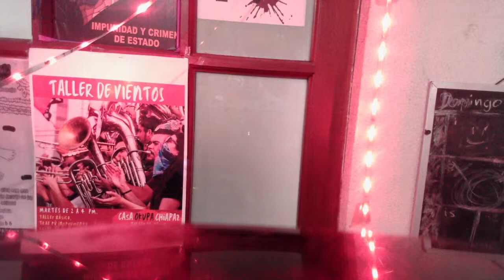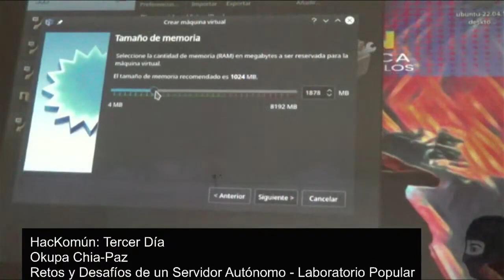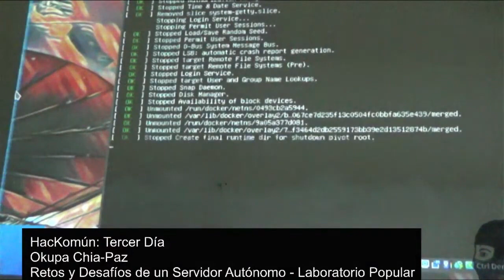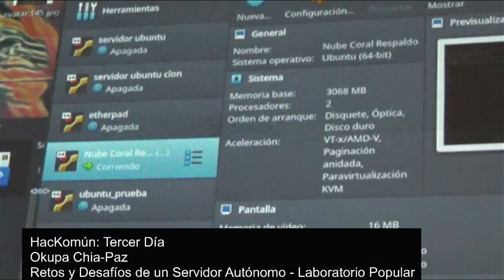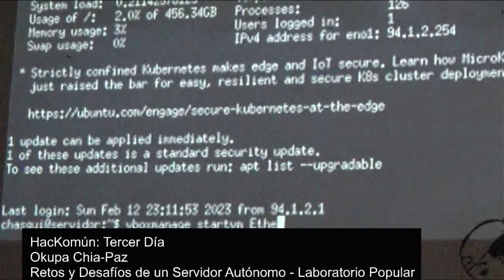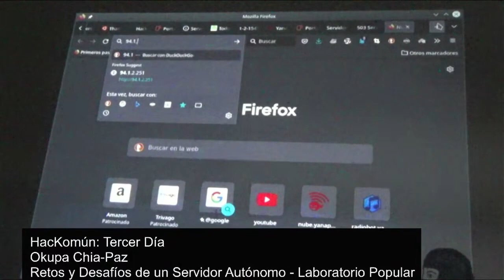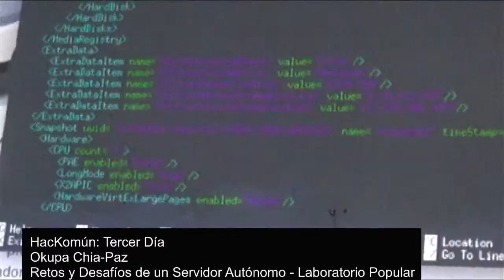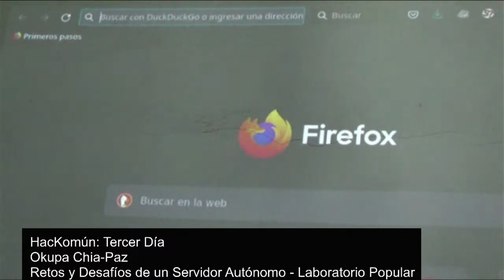Retos y Desafíos de un Servidor Autónomo - Yanapak.org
Charla demostrativa sobre la experiencia de montar un servidor de servicios digitales sin conocimiento alguno. Las piedras que nos topamos, las locuras que hicimos y por sobre todo, compartiremos lo aprendido en el camino. Un espacio pensado para quienes les interesa conocer sobre esta tecnología pero no conocen nada de ella aún.